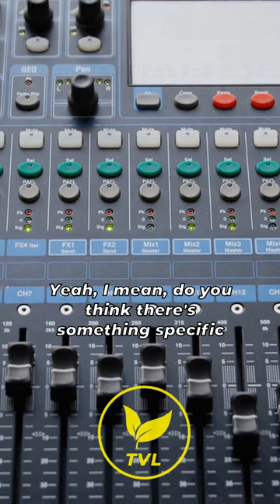The ugliness and exploitation in the music industry - Jordan Peterson and Robert Greene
Video credit Jordan B Peterson channel